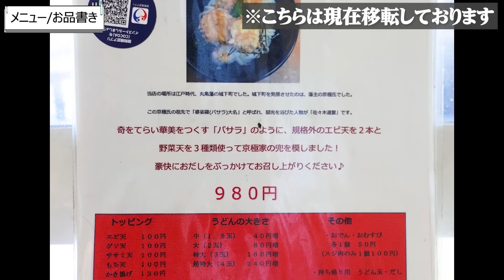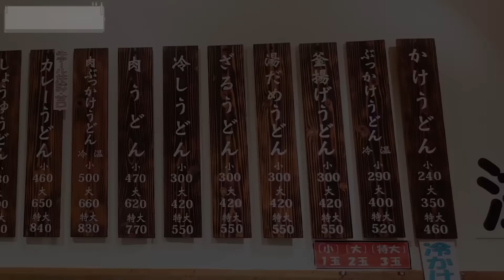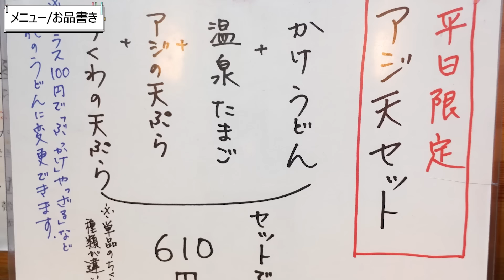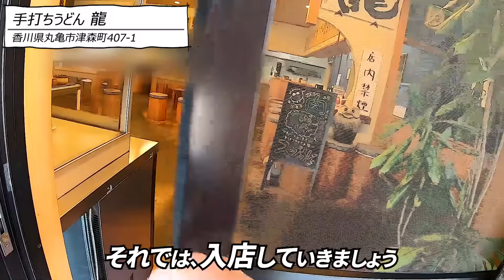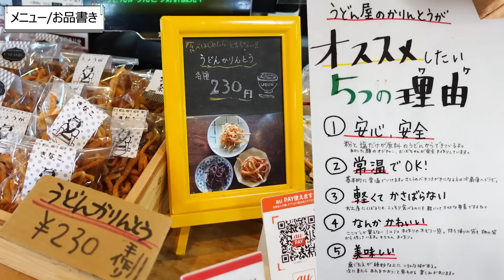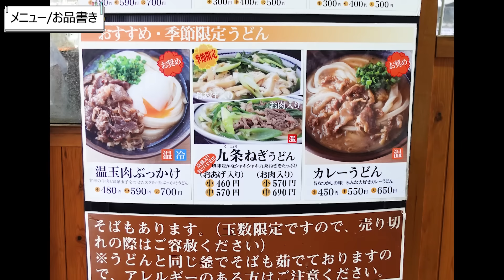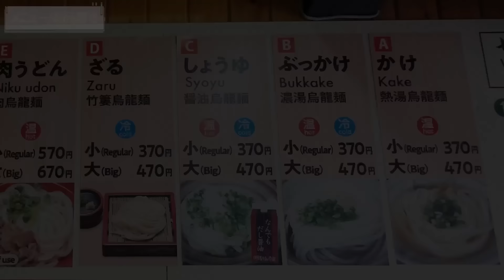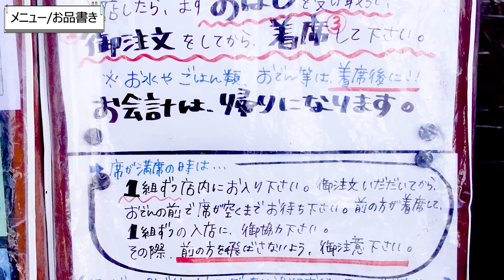【これぞ讃岐うどん‼︎早くて安くて美味しい‼︎】香川の昼飯といえば讃岐うどん‼︎一気見まとめPart18🥢【香川県の有名人気店10店舗】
🔳高松市🔳
・手打十段 うどんバカ一代
・まさご屋
・空海房
・わら家
・まつばら
・宝山亭
・いちみ
・あづま
・手打うどん　麦蔵
・竹清 本店
・手打うどん 三徳
・誠うどん
・うどんの田
・誠うどん
・うぶしな
・日の出製麺所
🔳綾川🔳
・岡製麺所
・本格手打うどん はゆか
・いなもく
🔳丸亀・善通寺・多度津🔳
・一屋
・岡じま
・純手打うどん よしや
・つづみ
・なかむら
・海侍
・飯野屋
・麦香
🔳まんのう🔳
・むさし
・大喜多
・三好うどん
・うらら
・うまじ家
・虎龍
・かじまや
🔳さぬき市・三木町🔳
・八十八庵
・多田製麺所
・まるたけ
・羽立
・溜
・滝音
・牟礼製麺
・そらいけ
・麺処まはろ
・山
・門家
・味泉
🔳東かがわ市🔳
・元匠 湊店
・吉本食品
・うどんや
・讃州讃岐屋
・山賊村
・うどんや まるちゃん
・六車